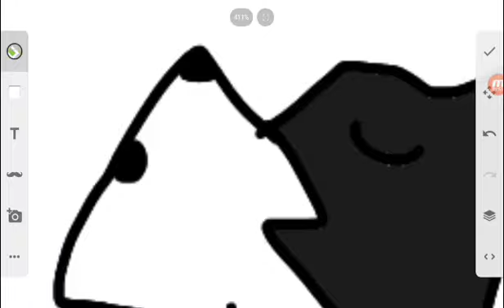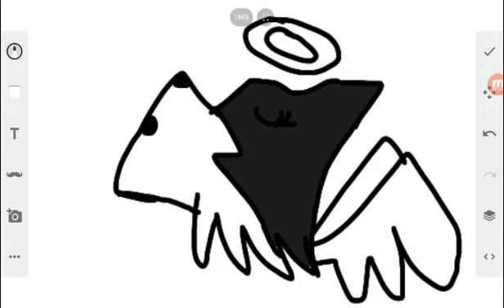A drawing of Oakley (gift for gone to the snow dogs)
This is just a tribute for Oakley since she died recently :(